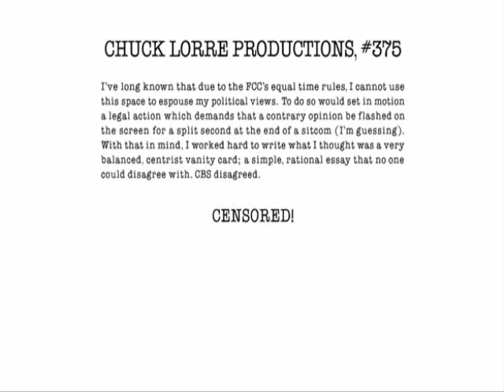Howard "Fruit Loops" Wallowitz- The Big Bang Theory s5x15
Howards has a new nick name